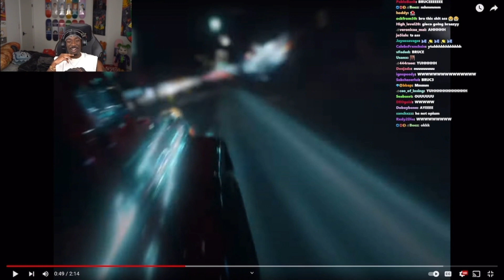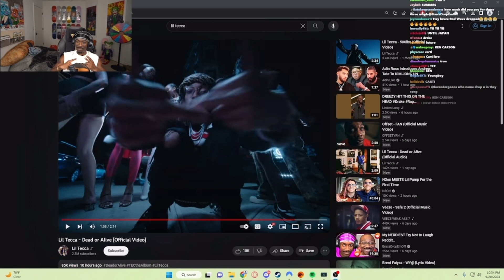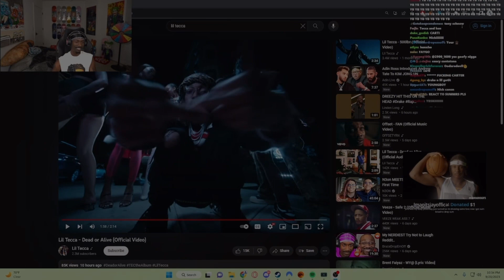BRUCEDROPEMOFF REACTS TO Lil Tecca - Dead or Alive (Official Video)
The yap god himself